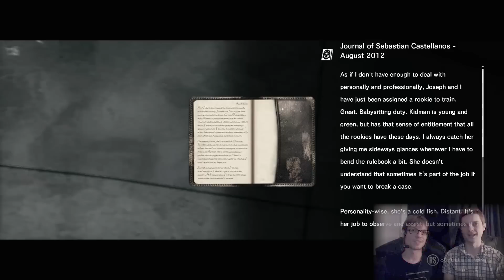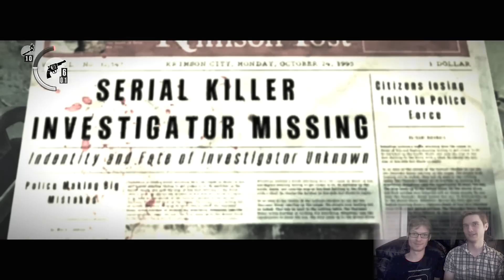The Evil Within - Walkthrough - Part 39 - STEAMY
Developed by Shinji Mikami -- creator of the seminal Resident Evil series -- and the talented team at Tango Gameworks™, The Evil Within™ embodies the meaning of pure survival horror. Experience a disturbing reality as you try to break free from warped machinations that could only exist in the most horrifying worlds. Face twisted creatures and experience true terror, all heightened by cutting edge lighting and animation made possible by a customized version of the id Tech 5 engine.